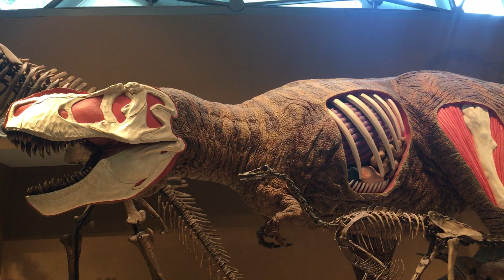Natural History Museum Shanghai T-Rex dinosaur animatronic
Animatronic T-Rex at Shanghai's Natural History Museum